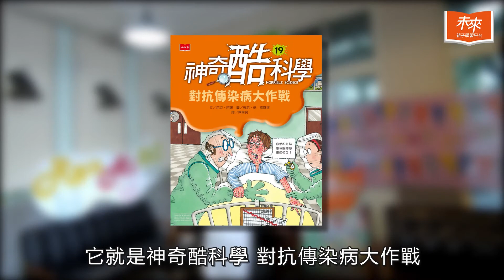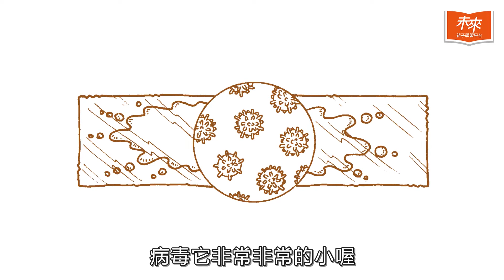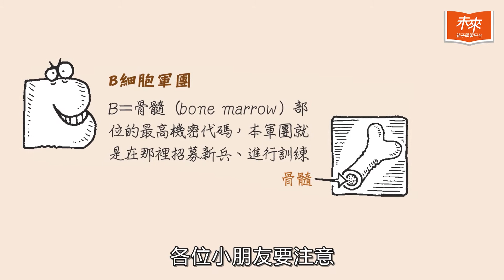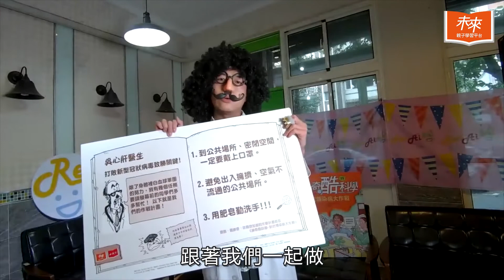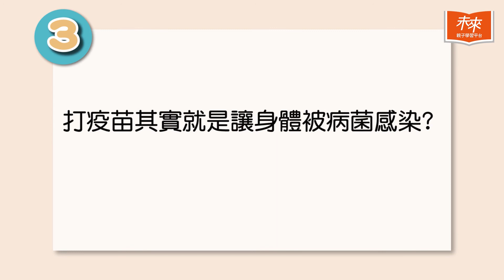只要5分鐘讓孩子秒懂傳染病怎麼來！《神奇酷科學19：對抗傳染病大作戰》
《神奇酷科學19：對抗傳染病大作戰》，只要5分鐘，保證孩子邊看邊笑，最後還設計3題機智問答，希望透過這隻影片讓孩子輕鬆了解細菌、病毒的傳播途徑，幫助孩子們自主提升「安全防疫」的意識。因為只要建立正確的醫學常識，養成好的健康習慣，就是戰勝細菌與病毒最有效的方法唷！

🔺防疫精選書單看這裡：
⭐️學齡前與低年級的孩子《不要舔這本書》
⭐️低中年級的孩子《我是知識家4：人體大運作》
⭐️中高年級的孩子《神奇酷科學19：對抗傳染病大作戰》